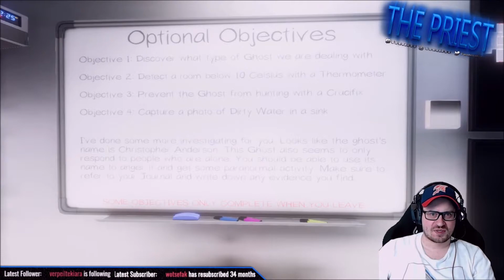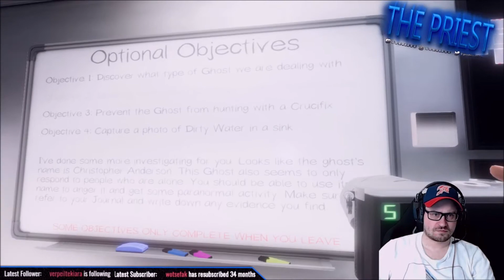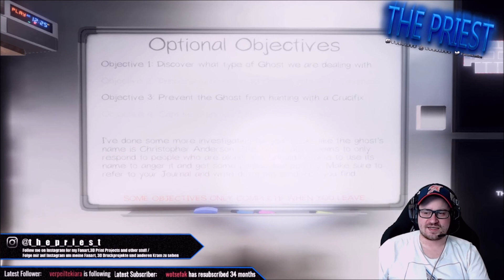Überall Freezing?!?!? Wo ist dieser Geist??/ Erste Solorunde auf Asylum - lvl 132 - Amateur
[GER]

Freezing fast überall ... 3 falsche locations...Dirty Water in Massen..Es war ein Abenteuer.

Zusammenschnitt Asylum - Solo - lvl 132 - Amateur auf Twitch.

Die erste Solorunde war schon nicht einfach.
Dieser Geist war fast unmöglich zu lokalisieren und ich bin fast dran verzweifelt.
Die Kruzifix Sache hab ich sein lassen.

Bin etwas erkältet, vielleicht hört man das ;-)

Ziele:

-10 Celsius with a Thermometer
-prevent a Hunt with a Crucifix
-Dirty Water

Twitch.tv/t_h_e_p_r_i_e_s_t

ThePriest.tv

[EN]

Freezing almost everywhere ... 3 wrong locations ... lots of Dirty water ..It was an adventure.
The first solo run wasn't easy.
This ghost was almost impossible to locate and I'm almost desperate for it.
I skipped the Crucifix

Got a bit of a cold, maybe you can hear that ;-)

Objectives:

-10 Celsius with a Thermometer
-Dirty Water

Twitch.tv/t_h_e_p_r_i_e_s_t

ThePriest.tv